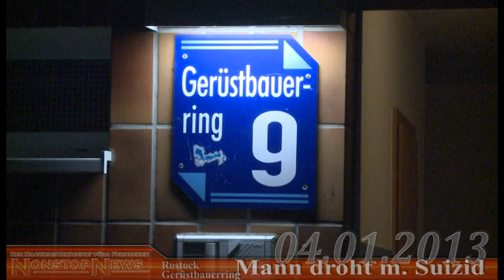Jahresrückblick - Januar 2013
Highlights Januar 2013:

- 04.01.: SEK-Einsatz Rostock Lange Straße, Mann will Frau erschießen
- 06.01.: SEK-Einsatz Rostock Gerüstbauerring, Mann will Ehefrau töten
- 15.01.: Säure-Unfall in Rostock, 16 Schüler verletzt
- 24.01.: Karambolage A 20, Bundeswehr-Lkw stürzt auf Bahngleise
- 27.01.: Sprinkleranlage flutet Baumarkt in Rostock